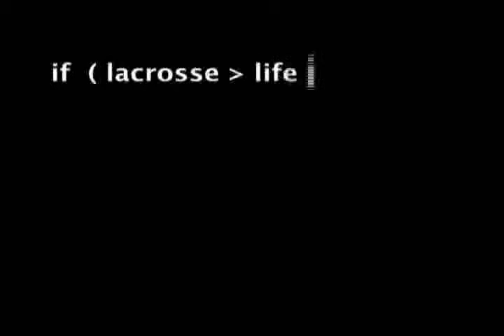Lacrosse: E-Lacrosse Shorts - GMU 8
Lacrosse: E-Lacrosse Shorts - GMU